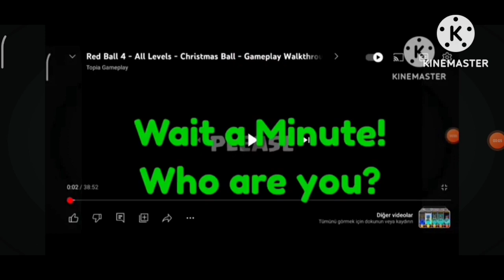Red Ball 4 - Girlfriend Ball VS All Bosses - Ultra Slow Motion Gameplay Volume 1,2,3,4,5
WARNING!
Well subscribe For free put the notifications, turn on all the notifications on subscription channel here what get all notified watch video also subscribe below to get notified all time you my video, I like this!!! Join now!